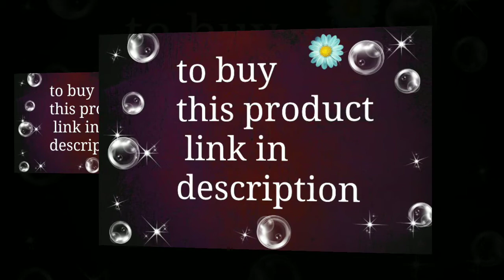Solimo Wall Sticker for Living Room ,wall stickers diy, wall stickers 3d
Solimo Wall Sticker, Living Room,deal Size on Wall